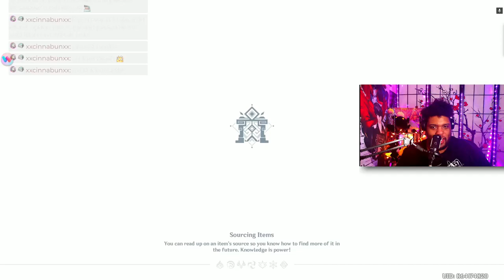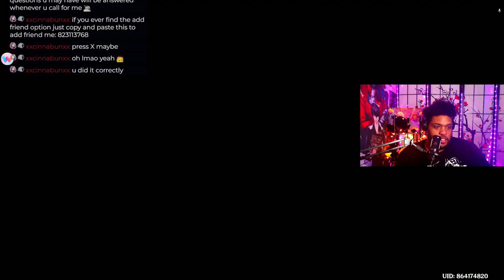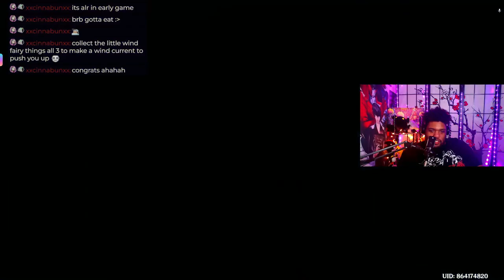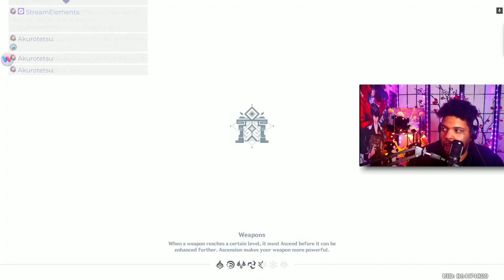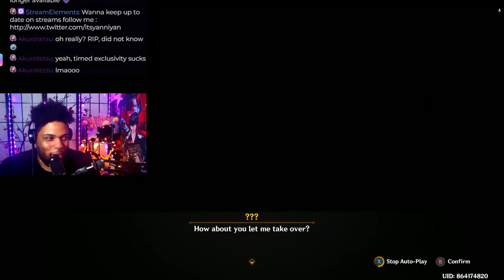First Time Playing Genshin Impact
First Time Playing Genshin Impact - First Time Playing Genshin Impact 3.0 Reaction. New Genshin Impact Character Summoning.